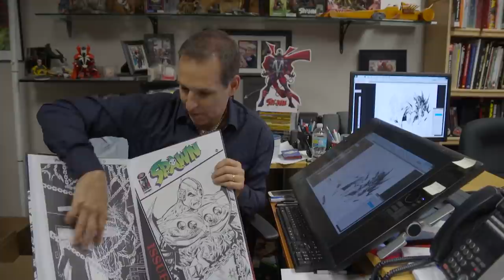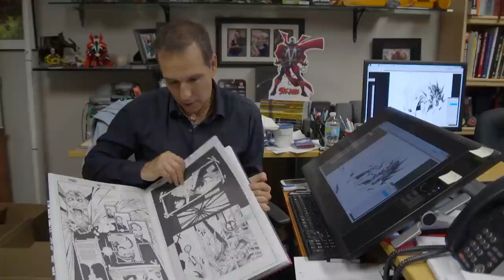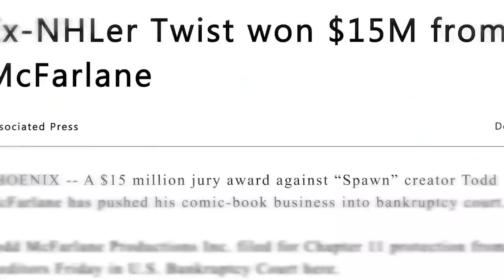Spawn Origin And History - Ultra-Violent, Dark And Hellish Superhero - Explored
As far as the superhero ranking of Spawn is concerned, the representation of his character has always been quite a matter of discussion. For starters, we know that he isn’t a member of the DC family nor is he associated with Marvel and this kind of leads him to fade away at times. But despite that, Spawn has managed to retain his position till date. After all, how many animated debuts end up being a recipient of two Emmys and two Golden Reel awards? Well, Todd McFarlane’s “Spawn”, also known as “Spawn: The Animated Series” surely did! Also, speaking of Todd McFarlane, it is true that he did relish his superstar stature with his momentous work on Spider-Man. But let’s not miss out on the fact that it was essentially his contribution in “Spawn” which reaped him admiration and established his position amongst fans. Created back in the 90s, the character of Spawn appeared in a monthly comic book also called Spawn, published by Image Comics and as fated, it quickly accumulated significant popularity. With his world and rouge’s gallery being the most interesting of all comic creations, Spawn has indeed come a long way!
In today’s video, we are going to explore the origins of Al Simmons, otherwise known as Spawn in detail.

0:00 Intro
1:52 Origin Of Spawn
6:08 Source Of Spawn’s Existence Comes from Necroplasm – Explored
8:53 Spawn’s Suit Is A Sentient Parasitic Being Known As K7-Leetha
11:01 Todd McFarlane’s Original Design Of Spawn Was Much More Sci-Fi Inspired
12:18 James Downing – The Other Spawn Explored
17:25 Spawn (1997) – A Movie That Every Reviewer Hates But It’s A trippy Guilt Pleasure!
20:15 Spawn Live-Action Reboot – What’s Happening?